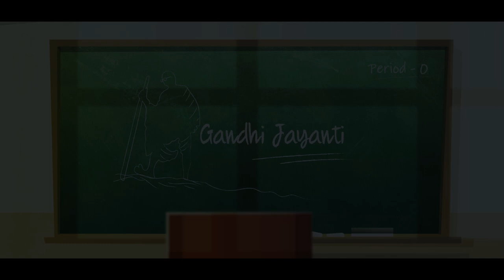Module 4 Values and Responsible Citizenship-Malayalam